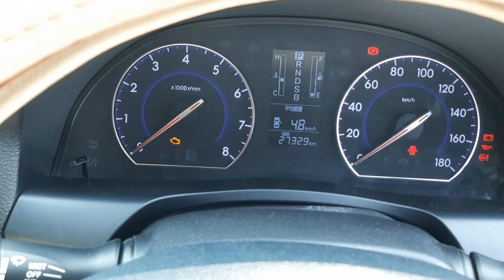স্বল্প বাজেটে গাড়ি কিনুন | Toyota Premio Model 2015 Review & Price | Used Car | October 2020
Toyota Premio Model 2015 Review & Price | Watch Now | Used Car | October 2020 |

🚘 Car Main Feature :🚘

Toyota Premio Model 2015 Review.
Manufacturer: Toyota
Model : Premio
Edition :  F Ex
Model Year:  2015
Registration : 2017.
Serial :  26
Mileage : 42,000
Engine capacity : 1500 CC
Transmission : Automatic
Exterior Color : Redwine .
Interior Color : Beige.
Fuel System : Octane .

🚘 Additional Car Info:🚘

# First Party Ownership.
# 6 Airbags, Ideal Stop, Projection Headlight,
# Push Start, Beige Color Interior, C.C- 1500
# All Option Auto, 6 Air Bags, Power Steering, Ri-tack Mirror.
# Optical Miter, Headrest. Central lock.
# Interior fresh. No Accident History,
# Fresh. Millage +Alloy New Tyre,
# All Papers update.
# Front glass n Beck glass original. Ice cool Ac,
# Engine Sound Smooth.
# Head Light & Beck light original.

💁‍♂️ Showroom Facilities:💁‍♂️

# Exchange Facilities,
# 100% paper guarantee,
# Assists in ownership,
# Every year's papers update facilities.
# Instant Solution. ( Car Related )
# Six Month Servicing,
# Endorsement,
# Facility to buy and sell a car
# There is a chance to check the engine, body anywhere.

💁‍♂️ Showroom Details: 💁‍♂️

নতুন অথবা পুরাতন সকল ধরনের গাড়ি ক্রয়, বিক্রয় অথবা এক্সচেঞ্জ জন্য আমাদের সাথে যোগাযোগ করুন । আমাদের গাড়ি কেনার জন্য অথবা গাড়ির ব্যপারে বিস্তারিত জানতে সরাসরি যোগাযোগ করুন ।

R. P. Car centre.
Monipuripara, Dhaka.

Phone :
Anwar Hossain Rohan - 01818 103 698
Anwar Hossain Rohan  - 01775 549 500

💁‍♂️ Video Provider Details:  💁‍♂️

আপনাদের প্রতিষ্ঠানের কোন ভিডিও করাতে চাইলে যোগাযোগ করুন-

Phone -
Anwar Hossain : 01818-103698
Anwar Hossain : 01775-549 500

নতুন অথবা পুরাতন গাড়ী ক্রয় অথবা বিক্রয়ের জন্য ভিসিট করুন।